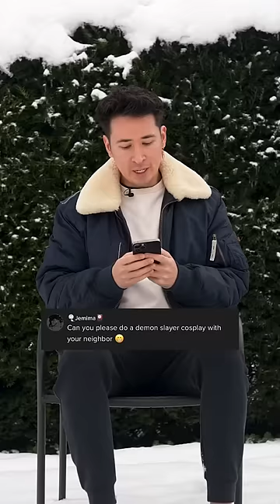Q&A Friday “Bark Bark”